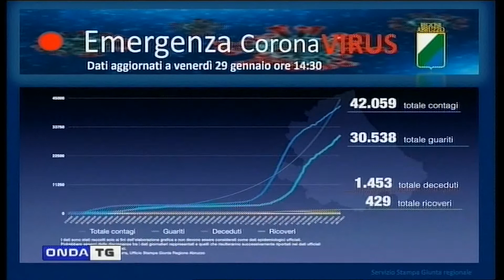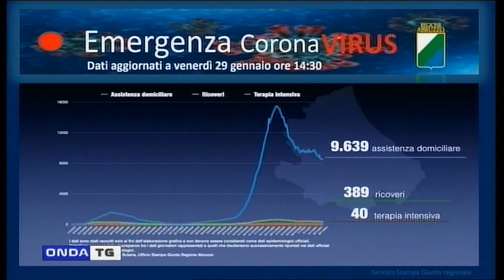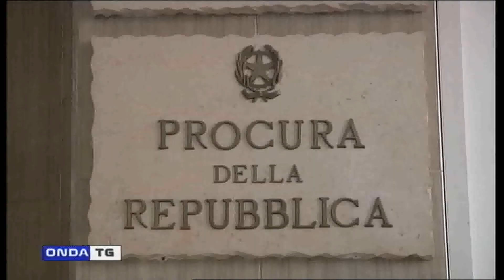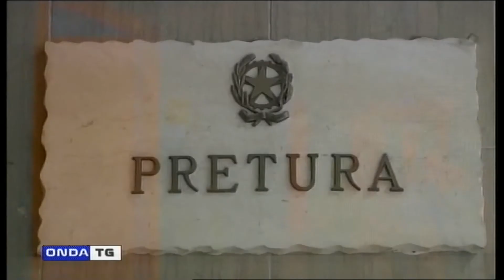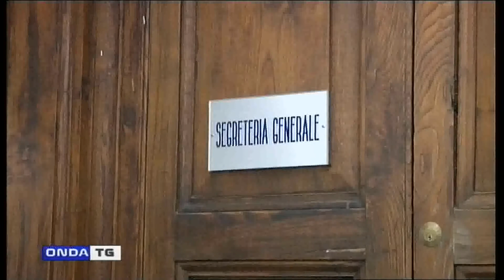TG GIORNO 30012021